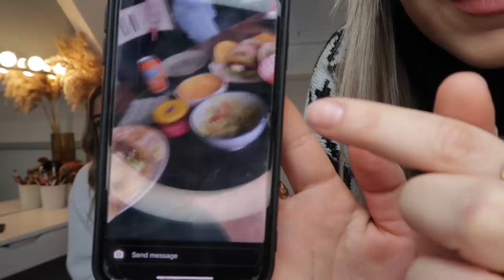ZUSSENTALK girl problems: Jaloezie, Anxiety, Vreemd Gaan.. | Sara Verwoerd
Hii babes! ✨🌸🦋

Sara Verwoerd